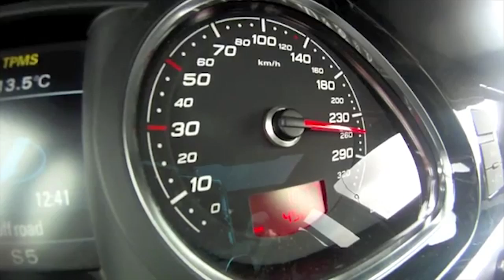MTM Audi RS6 Clubsport 0-260km/h (HD)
MTM Audi RS6 Clubsport 0-260km/h